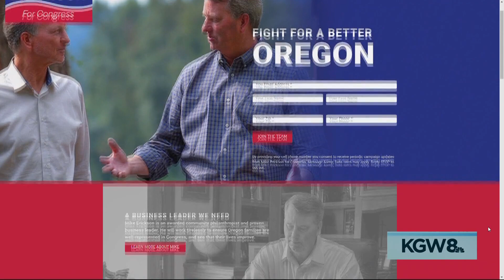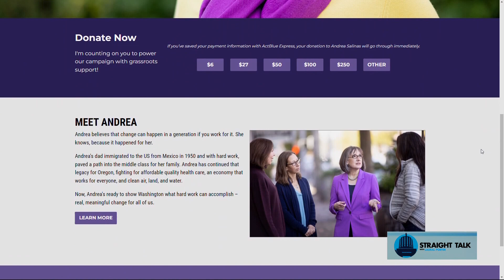The competitive race for Oregon's newly created 6th Congressional District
The new district was created following the 2020 census. It includes parts of southwest Portland, Salem, Woodburn, Yamhill County and Lake Oswego in Clackamas County.